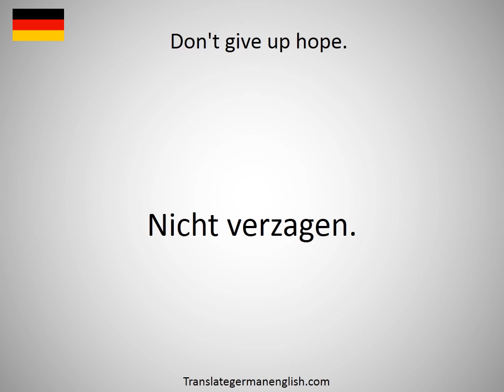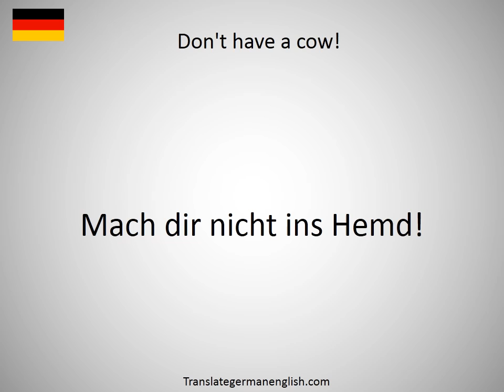How to say Don't give up hope. in German?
How to say Don't give up hope. in German? Learn the pronounciation Don't give up hope.! How to Pronounce Don't give up hope.. Expand your vocabulary, learn German words. Practice German online. Use this free pronunciation guide to practice words at a time. Learn German for free. Thank you for viewing, please like or subscribe! hoe om te sê, si të thuash, እንዴት እንደሚናገር, wie sagt man, comment dire, come dire, como dizer, как сказать, nasıl denir, cómo decir, 怎么说, πώς να το πω, hoe zeg je.